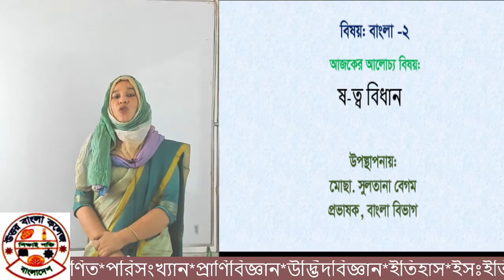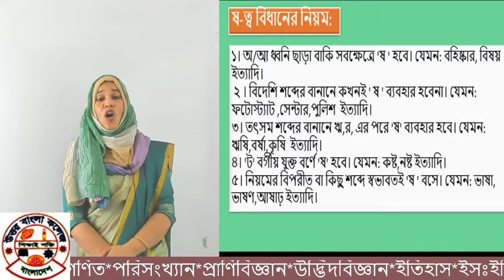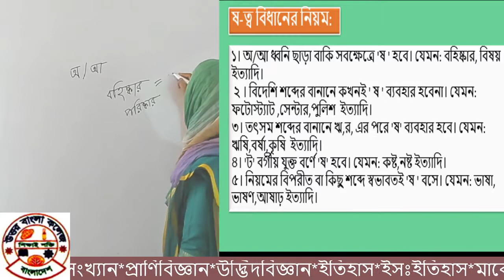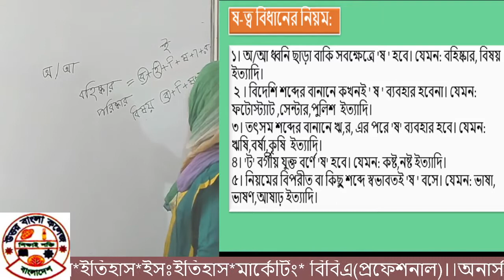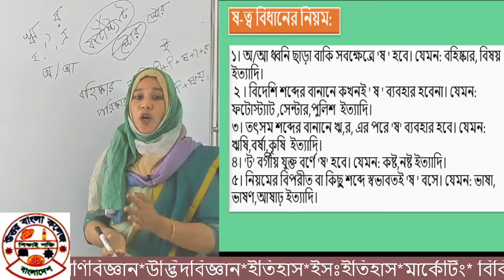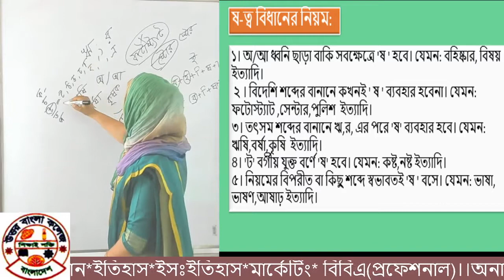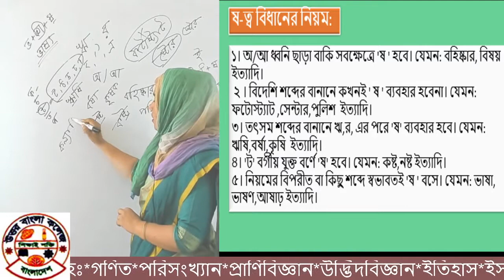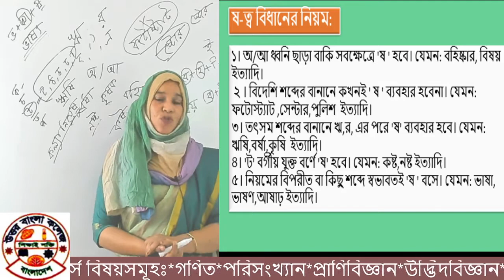এইচএসসি বিএম: বাংলা-২, আলোচ্য বিষয়: ষ-ত্ব বিধান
এইচএসসি বিএম: বাংলা-২, আলোচ্য বিষয়: ষ-ত্ব বিধান, উপস্থাপনায়: জনাব সুলতানা বেগম, প্রভাষক, বাংলা বিভাগ, উত্তর বাংলা কলেজ, কাকিনা, লালমনিরহাট।